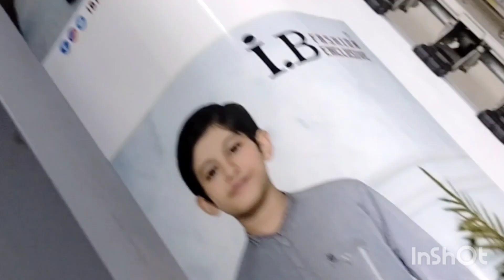Panaflex Printing Karachi online order||03347779297|| online printing services in Karachi Pakistan